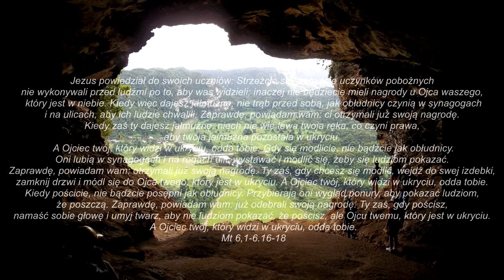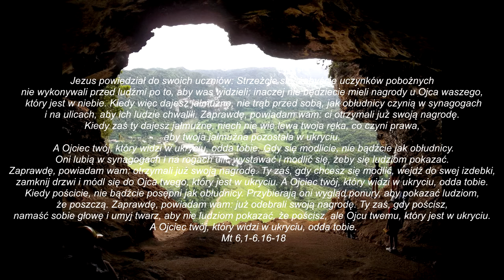Mt 6, 1-6.16-18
Na początku Wielkiego Postu zachęcamy do pogłębienia dialogu z Panem Bogiem ;)
W zawiązku z tym, zapraszamy Was do rozważenia dzisiejszej Ewangelii i odpowiedzenia na kilka pytań.